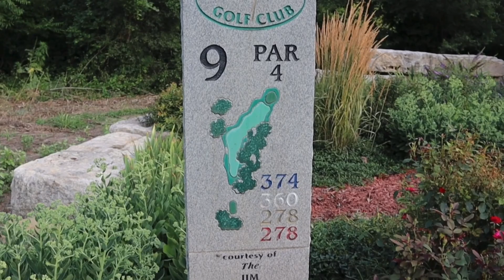Golf Match vs D1 Football Players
Crazy 2 vs 1 golf match against D1 football Players